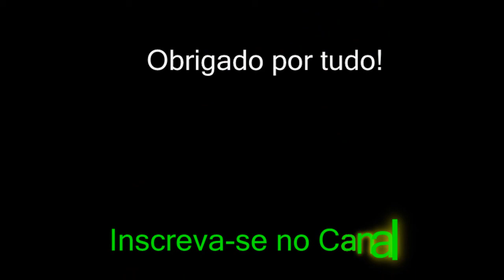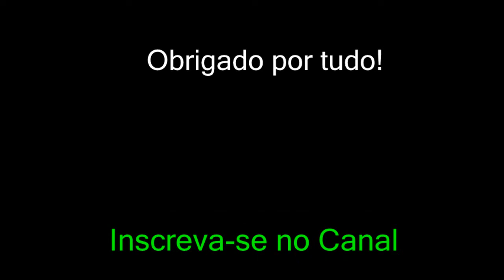Vídeo comemorativo de 50 inscritos - Poke Dance Center (Augusto Girotto)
Conforme prometido, aqui vai o arranjo completo da música do Poke Center.